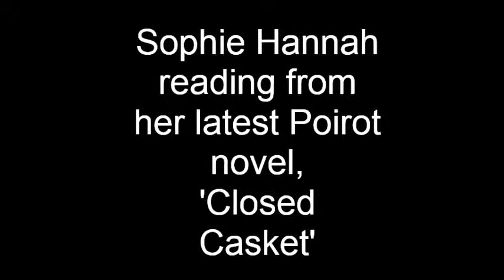Sophie Hannah at Emirates Literature Foundation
Poet and crime writer Sophie Hannah returned to Dubai for the Emirates Literature Foundation and Sofitel Dubai, JBR SofitelLiteraryEscapes.

Alongside her regular crime series, Hannah has written two books featuring Agatha Christie's famous detective hero, Hercule Poirot.

Hannah spoke to the Foundation about poetry, Poirot and more.